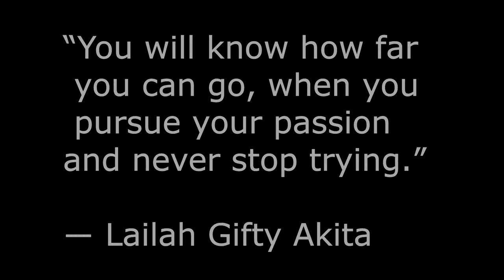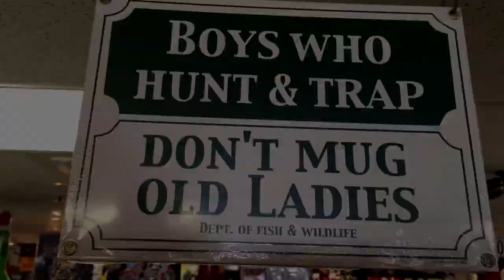Only the Best Meat & Mexican food? #55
In this installment of 3TAILSRV,  Follow along as take you to some of you favorite places for Meats and Mexican food.